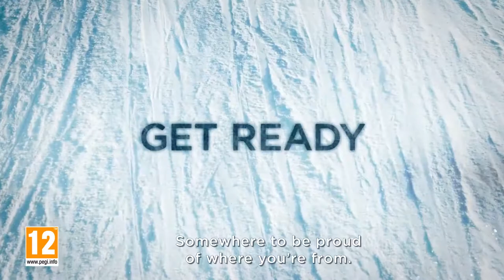Steep : Road to the Olympics Trailer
Platform : PC PS4 ONE